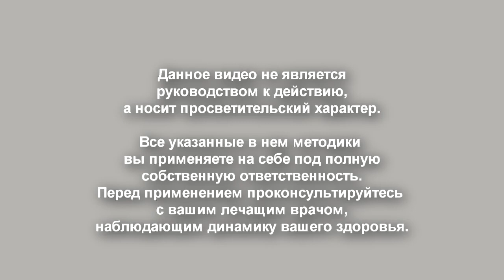Лечение семенами.Часть 2 су джок. Как срочно помочь себе исцелиться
Как помочь самому себе срочно без лекарств. Семена помогут восстановить здоровье. Энергетика семени.
как избавиться от боли в спине.
Что делать, если обострился остеохондроз, нефрит, конъюктивит, ОРВИ, заболевания горла.
Точки соответствия. Что такое болезненный шарик соответствия.
Су джок терапия, семянотерапия.
Данные методики даны в просветительских целях и носят ознакомительный характер. Перед применением проконсультируйтесь с вашим лечащим врачом, который наблюдает динамику вашего здоровья. Самостоятельное применение осуществляете под полную собственную ответственность.

Буду благодарна, если вы, дорогие зрители, сделаете тайминг видео в комментариях. Этим вы здорово поможете другим зрителям моего канала!

Другие видео на эту тему:

- секрет избавления от боли в тазобедренном суставе

Оказать помощь проекту Вы можете